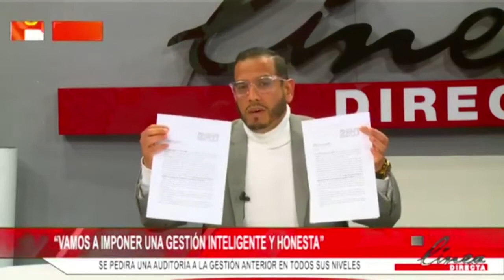Enrique León Clement: «Vamos a imponer una gestión inteligente y honesta»